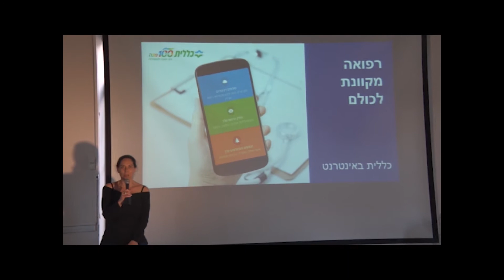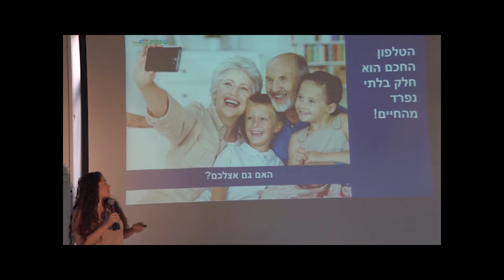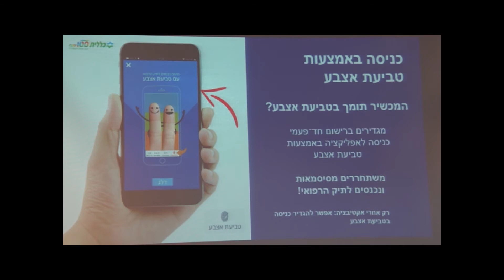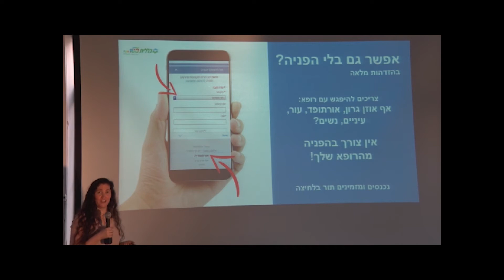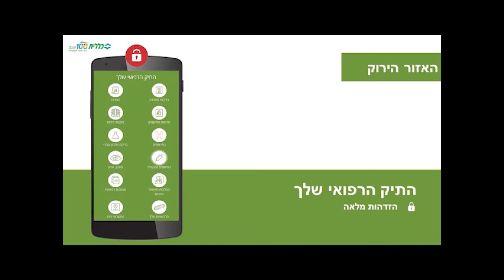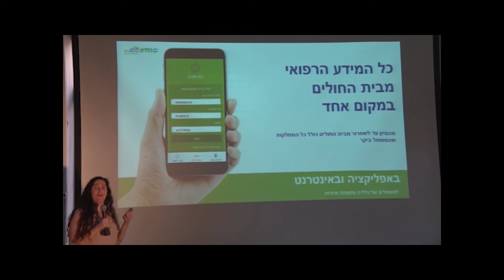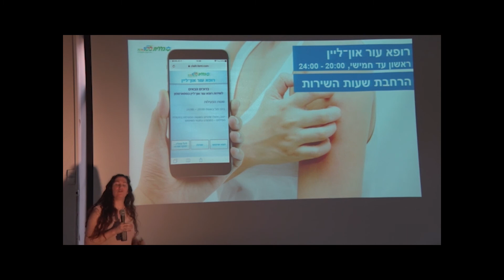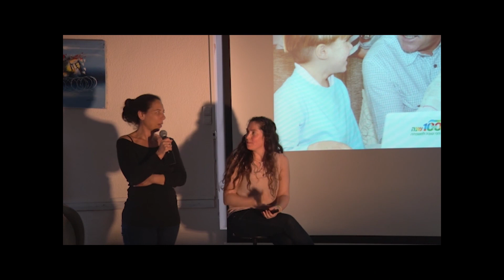כללית משדר מיוחד